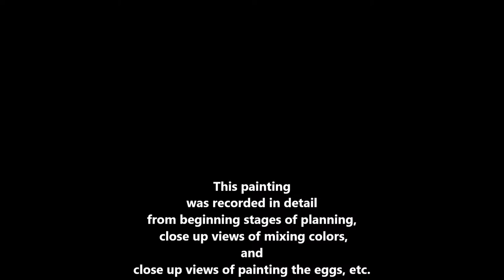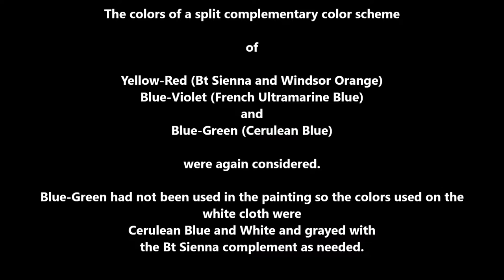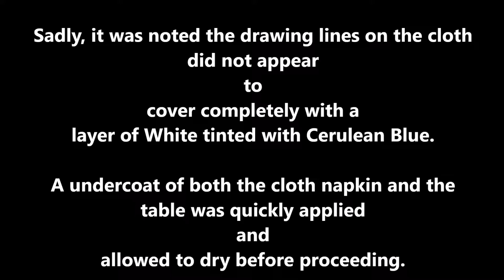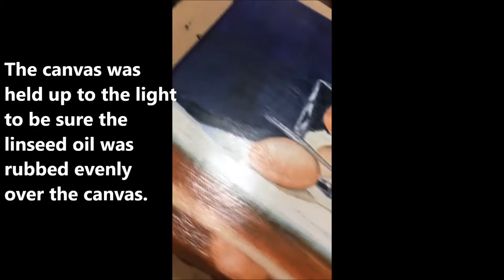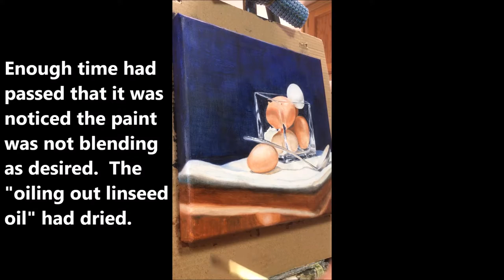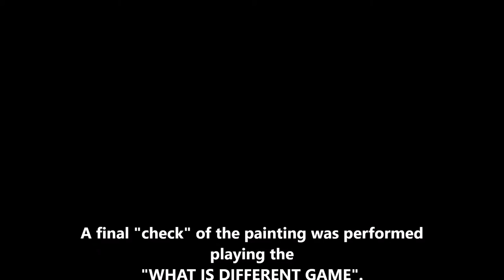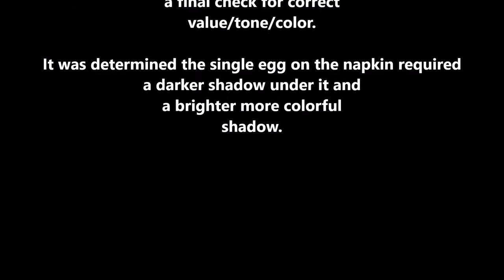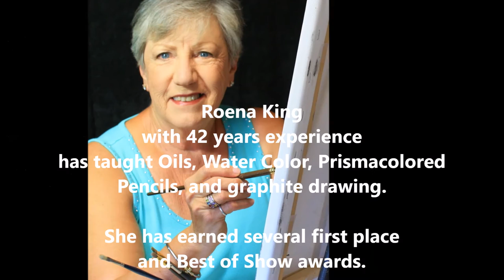Part 5 How to Paint Eggs, Glass, Silver Spoon, and Linen Cloth in Oils or Acrylic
Part 5 of 5 parts painting The Crystal Nest- Part5 of the videos demonstrates painting up close the linen napkin and the table to finish the painting.  Each video demonstrates all parts of the painting and close up views of painting 3 eggs, the cloth, the spoon, and the table.  This is the final video of the painting.  The “trailer” and parts 1-4 can be found on my YouTube channel.  Roena King Artist
I hope you enjoyed the detailed work of the painting. This painting is for sale $300.  Roena